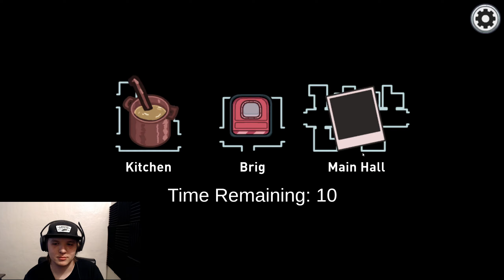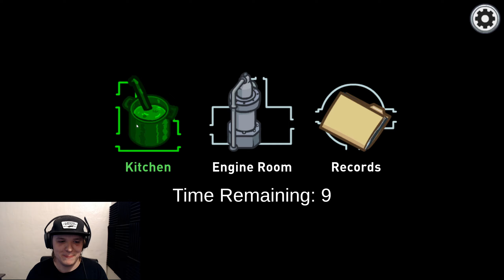Best Imposter Ever!!! | Among Us Ep 3